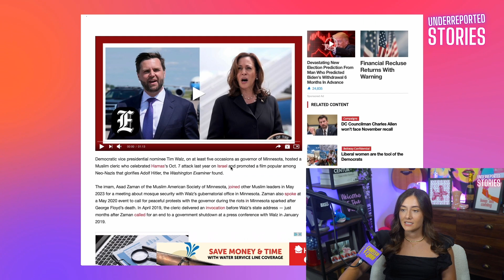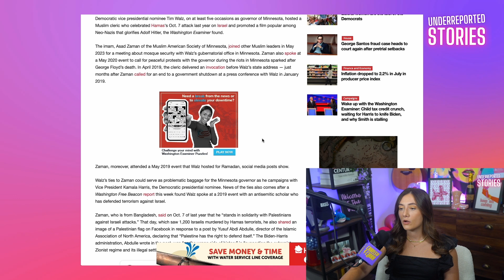Is Tim Walz Qualified For This?🤔 I Underreported Stories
Walz has hosted a cleric who celebrated terror attacks on Israel and shared a pro-Hitler movie. If Walz had been the Democrats’ pick for outreach to Jewish voters, they might have chosen someone like Josh Shapiro instead. But Walz’s record on foreign affairs is thin, aside from some generic pro-Ukraine and anti-Trump trade war statements.